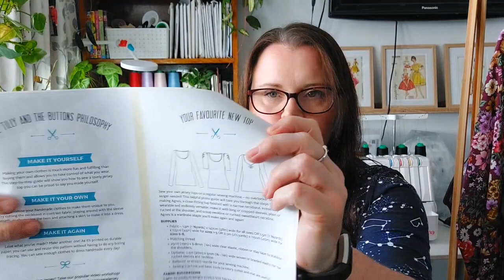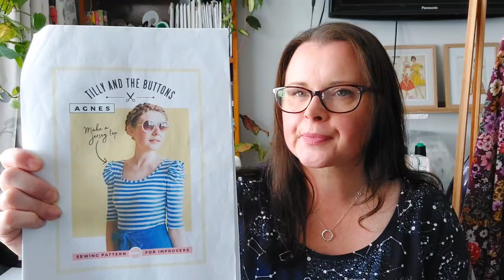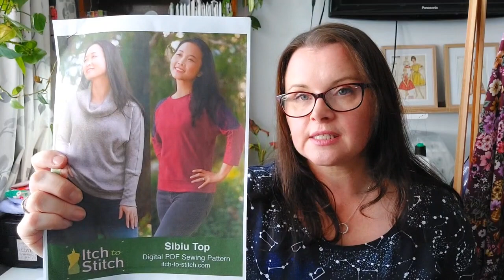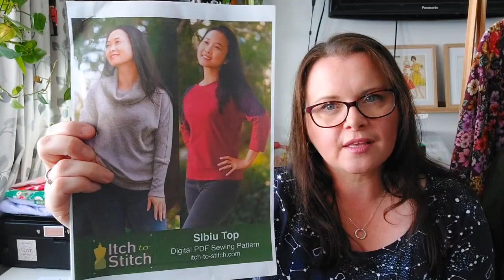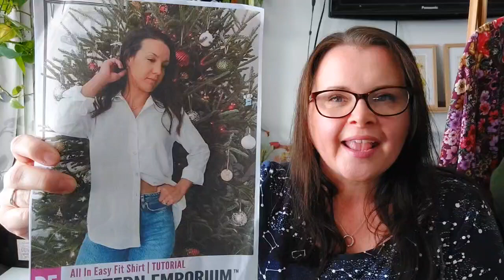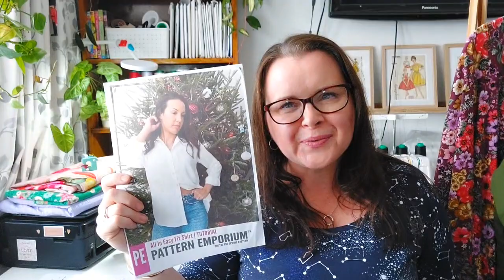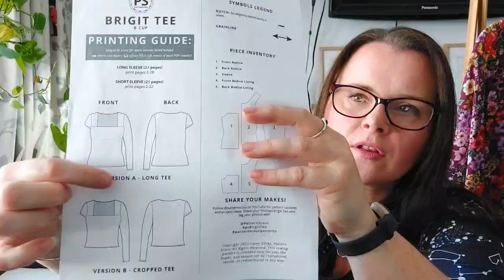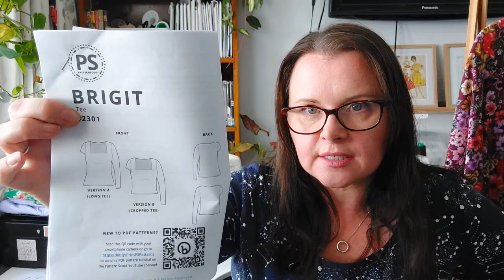June/July Sewing Makes!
Today's video is all the clothing I made  for my June/July Sewing Makes!
I made quite a variety of items for our winter season of 2023. Discover what I made, how my experience was following these patterns and any adjustments/alterations I had to make.
I hope you are inspired and enjoy watching.

Musician:Luna Pan

SOCIALS
I post all my makes to my Instagram page
My Instagram is create_something_pretty

PATTERNS
Tilly and the Buttons Agnes Jersey Top

FABRIC
Spotlight Stores
Salvos Stores